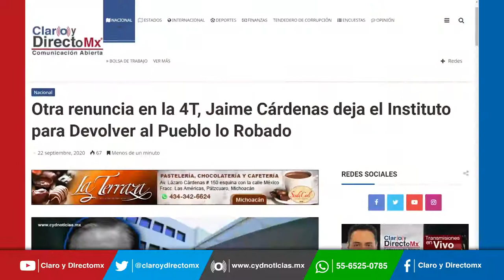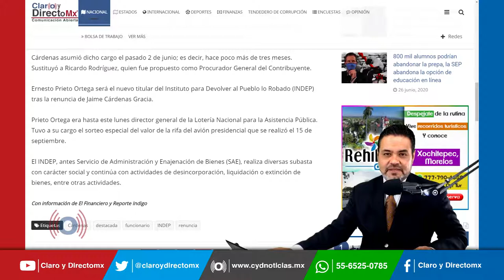Otra renuncia en la 4T, Jaime Cárdenas deja el Instituto para Devolver al Pueblo lo Robado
El abogado JaimeCárdenas renunció a la dirección del Instituto para Devolver al Pueblo lo Robado. En la carta en la que presentó su renuncia al INDEP, señaló que a su breve paso encontró actos de corrupción por parte del personal, quienes ya fueron denunciados ante la Fiscalía General de la República y el Órgano Interno de Control.